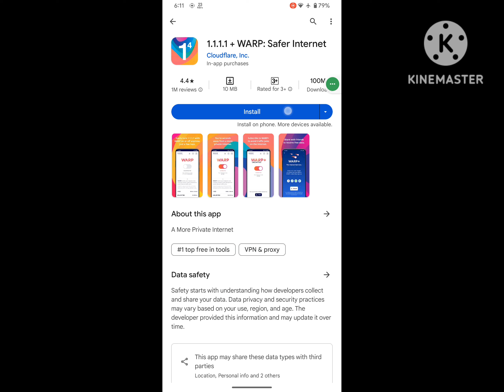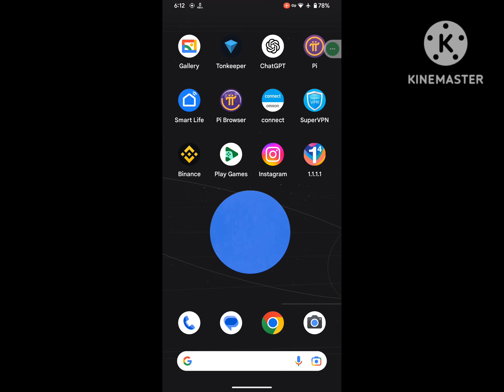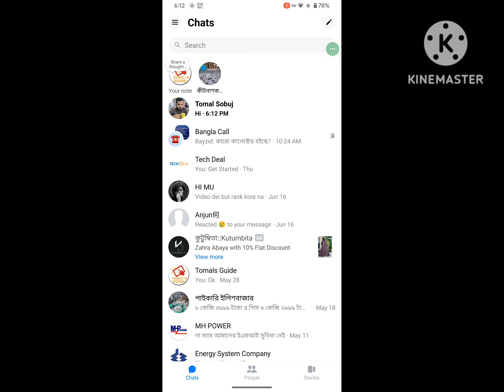ফেসবুক মেসেঞ্জার চলছে না কেন | মেসেঞ্জার ওপেন হচ্ছে না কেন | messenger open problem 2024 Bangladesh